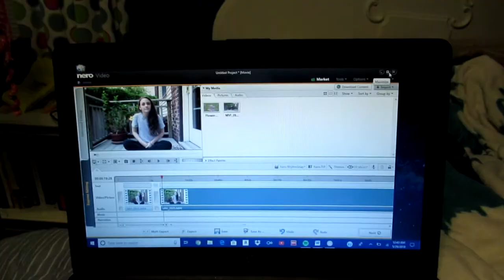We're Worried About My Cat (May 29th 2018)